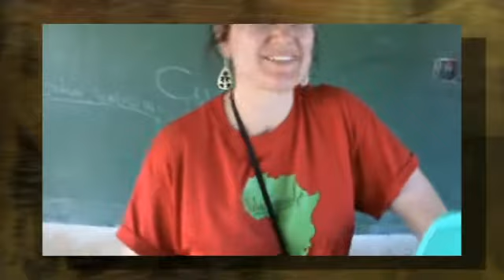2011 P.I. visit to The Luke Commission in Swaziland